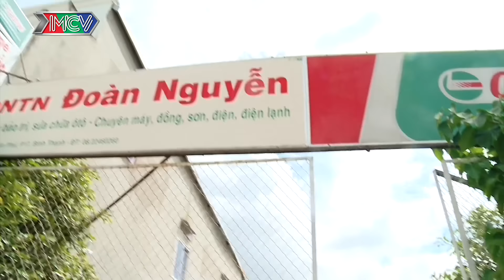DU LỊCH KỲ THÚ | Tập 22 FULL | Miko tìm hiểu Cosplay | Hoàng Rapper giúp Mây học đếm | 150916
- Các nghệ sĩ/khách mời tham gia: Sĩ Thanh, Baggio, Miko Lan Trinh, Hoàng Rapper, Mây Lovebus.

- Giới thiệu chương trình:
"DU LỊCH KỲ THÚ" – Phiên bản 2016: “Khám phá những điều kì thú còn tiềm ẩn tại Việt Nam” là chương trình truyền hình thực tế về chuyến hành trình du lịch trải nghiệm – tìm hiểu – khám phá và kiểm chứng những điều thú vị bất ngờ hay còn tiềm ẩn trong cuộc sống hàng ngày. Những địa danh, nhân vật đặc biệt, những nét văn hoá đặc sắc, kỉ lục – những chuyện lạ Việt Nam của một nhóm “thám tử” đặc biệt để hoàn thành những nhiệm vụ của chương trình hoặc khán giả và cả các thành viên khác trong nhóm.

- Theo dõi các thông tin về DU LỊCH KỲ THÚ 2016:
► Playlist các tập Du Lịch Kỳ Thú 2016 đã phát sóng